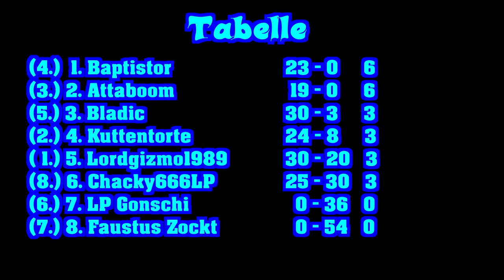Hearthstone 2. Spieltag: Die Zusammenfassung [Game or Die Liga 2015]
Hearthstone Gameplay von Attaboom in German Deutsch

So die Liga geht los, 8 Spieler spielen gegen einander in einer Hin und Rückrunde. Pro Woche werden 2 Spieltage veröffentlicht.
Hier nochmal kurz und knapp alle Infos

Freitags werden 2 Spieltage veröffentlicht.